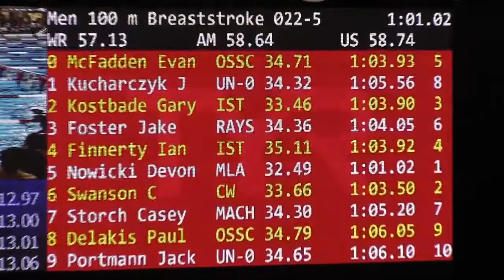Men 100 LC Meter Breaststroke (Prelims)_Jake Foster (17)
Men 100 LC Meter Breaststroke (Prelims)
Prelims Time:  1:04.05 (+1.67)
Place:  15th